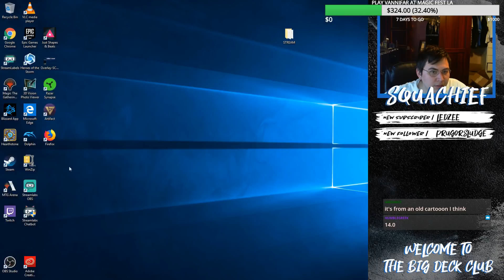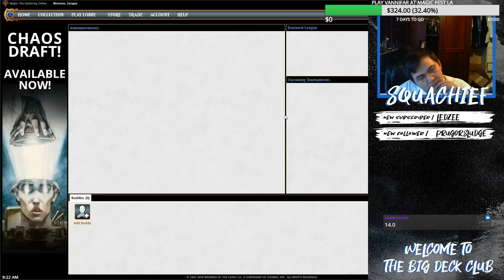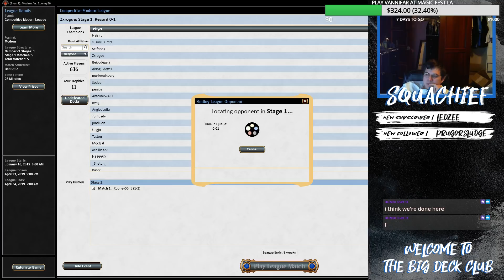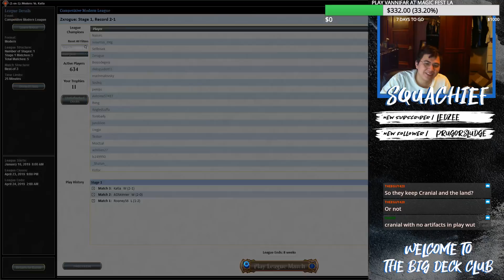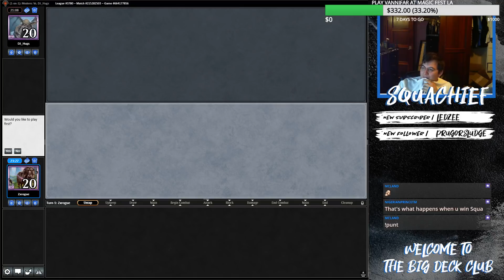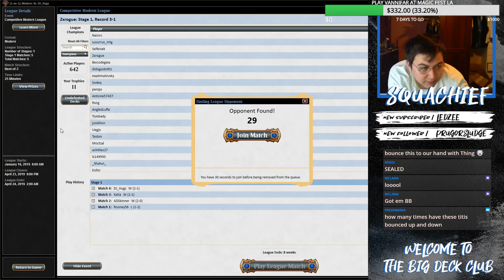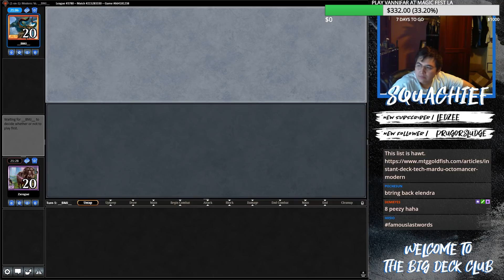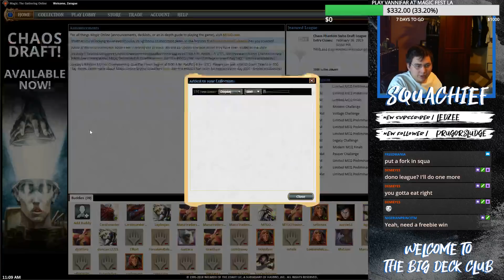POD 14.0 RESTO/DECIEVER/VANNIFAR! BEST VERSION YET